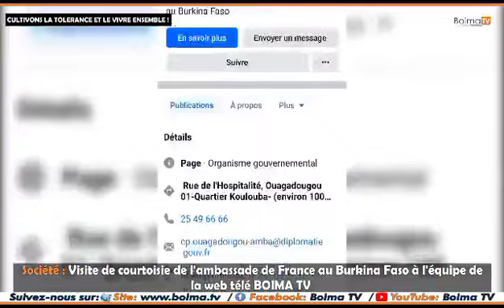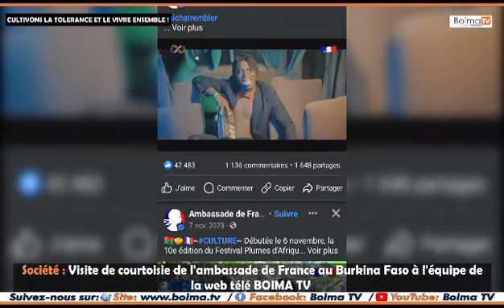Visite de courtoisie de l'ambassade de France au BF à l'équipe de la web télé Boima TV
🎥🎙 👨🏿‍💻 𝐒𝐭𝐞́𝐩𝐡𝐚𝐧𝐢𝐞 𝐍𝐎𝐍𝐆𝐔𝐈𝐄𝐑𝐌𝐀 - 𝐃𝐣𝐞́𝐧𝐞́𝐛𝐚 𝐃𝐈𝐀𝐋𝐋𝐎 - 𝐆𝐫𝐚̂𝐜𝐞 𝐀𝐃𝐀𝐆𝐎𝐔